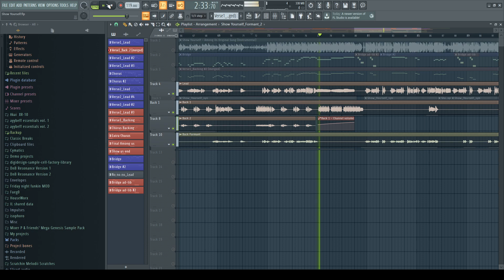【Among Us】 Show Yourself NEUTRINO Cover - Behind The Scenes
I've revisited a cover I did for the christmas special of 2021, and was surprised to see it still in working order. I'll be here to show you how I made one of my hardest covers because of the amount of harmonies and overlapping voices present in the song. Four vocal tracks are made, one with a formant shift.

The instrumental is not played due to copyright reasons.